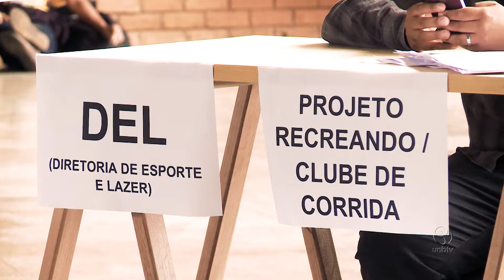Evento apresenta atividades esportivas na UnB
Na 1ª Mostra Esportiva, os clubes apresentaram informações sobre ingresso, treinos e competições.

UnBTV - Março/2018.